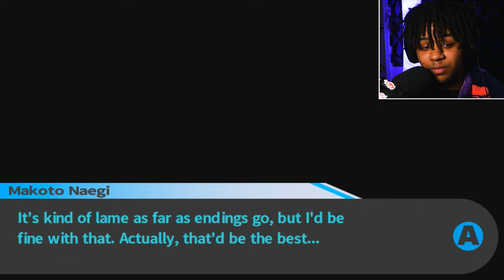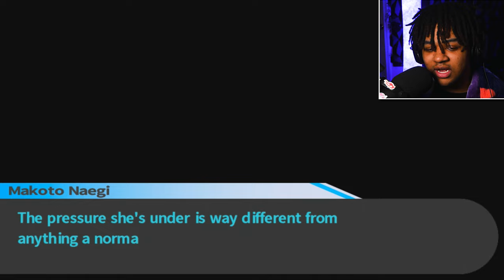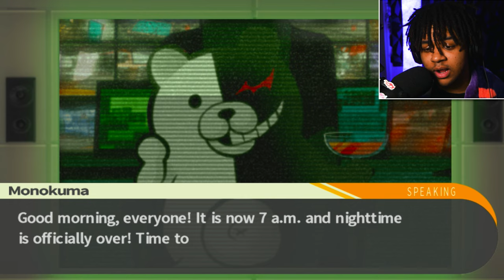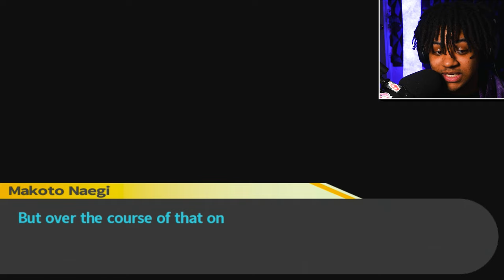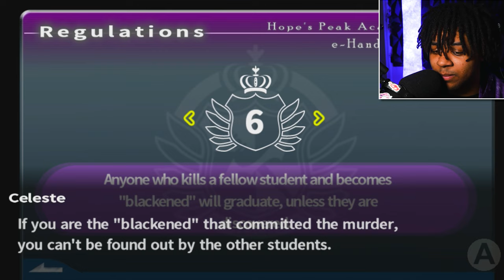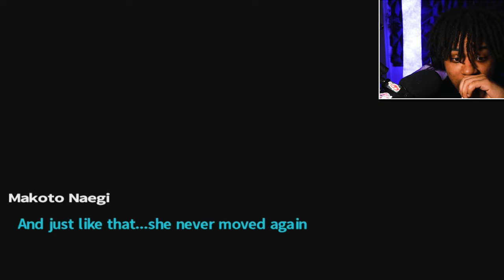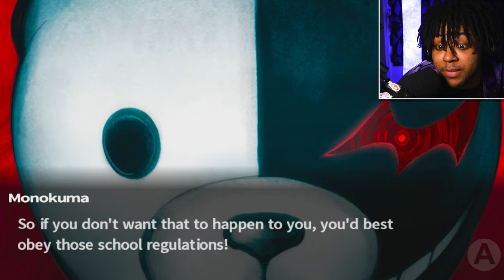Annnd.... She's Gone 😭 [Danganronpa Trigger Happy Havoc - 2]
Danganronpa game
danganronpa
danganronpa lets play